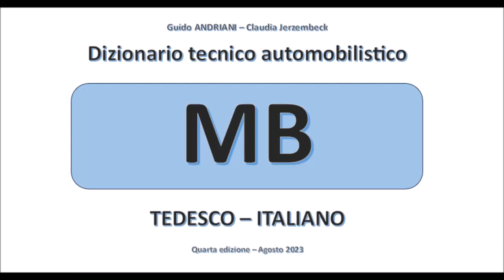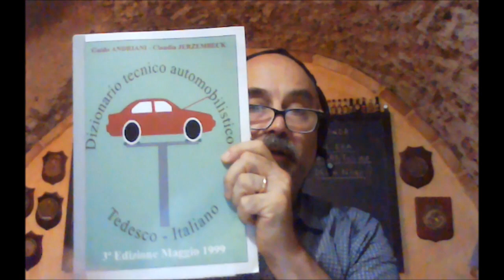MB - Dizionario TECNICO AUTOMOBILISTICO - Tedesco/Italiano - QUARTA Edizione - Agosto 2023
Un dizionario prodotto 24 anni fa e ritrovato in un cassetto del mio garage.
Presto sarà pubblicato presso una casa editrice e questo filmato fungerà da spiegazione.